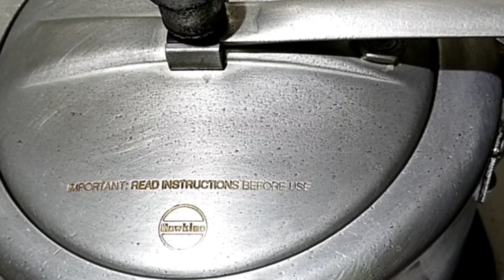Pachai payaru sadam | Pachai payaru sadham | Pachi payaru sadham | Green gram dal Rice in Tamil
Hi, Friends this is our new cooking channel WITHOUT BORING SAMAYAL

(Cooking is never BORING)

Our channel is right place to taste many new dishes

In a very simple and easy manner as you like

(NOTIFICATION)

To join in our KITCHEN

YOU WILL SURE GAIN KNOWLEDGE

AND INTERESTED IN COOKING

HAPPY COOKING